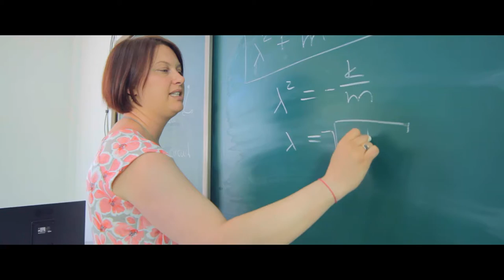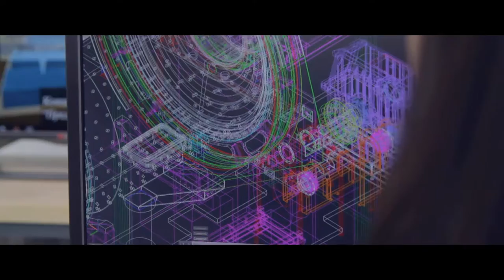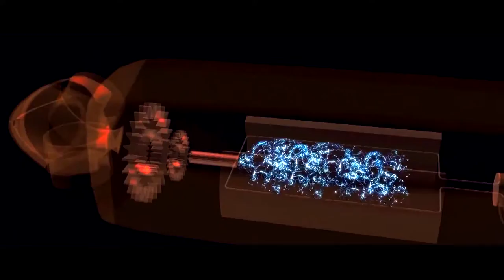IN LINE WITH THE FUTURE GMIT AT A GLANCE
German Mongolian Institute for Resources and Technology - GMIT Image film "IN LINE WITH THE FUTURE GMIT AT A GLANCE" (long version)